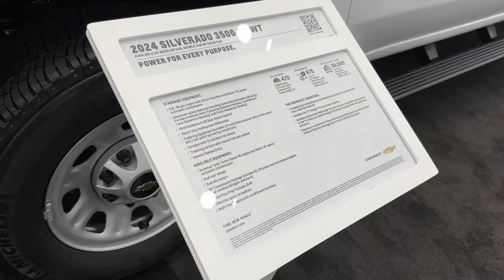2024 Chevrolet Silverado 3500 HD WT